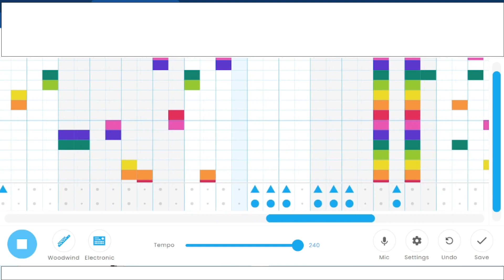Problem Department - Chrome Music Lab Song #39